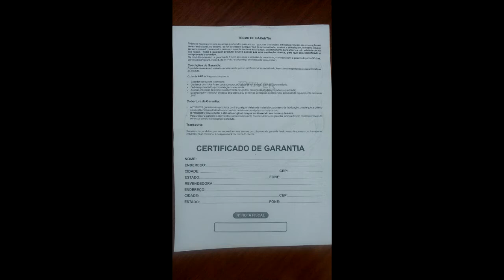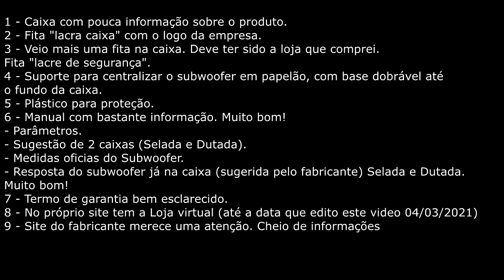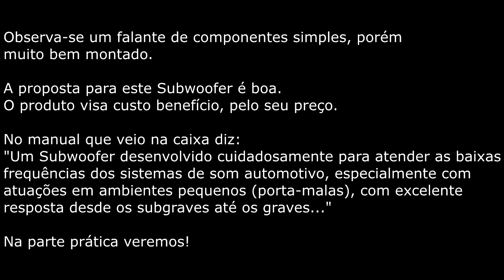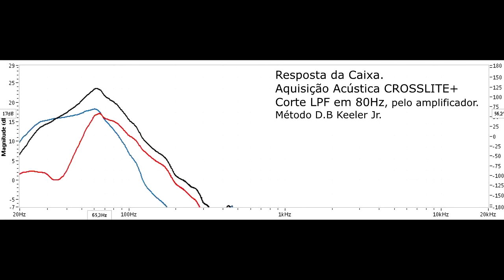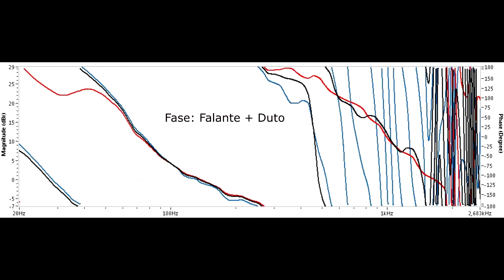7Driver Bass 500 12" 250W @ 4Ω Parte 1 (Técnica)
Subwoofer 7Driver Bass 500 12” 250W @ 4ohms

Até o momento, tudo OK para este falante.
- Visa Custo e Benefício
- Bem montado
- Bastante informação disponibilizada, tanto no manual, quanto no Site.

Parâmetros extraídos pós "amaciar":

Zmin 4.46 ohm
fmin 79 Hz
f3 163 Hz
Le(f3) 3.626 mH
R0 45.62 ohm
CMES 956.6 uF
L0 17.323 mH
beta 0.0084
omega0 367.0
Blocked impedance parameters
RDC 2.89 ohm
dR 0.82 ohm
Re 3.71 ohm
Leb 258.8 uH
Le 5.683 mH
Rss 100000.0 ohm
Ke 0.4481 S-H
Thiele-Small parameters
fs 39.0 Hz
Qms 10.693
Qes 0.870
Qts 0.804
Mms 99.35 g
Cms 0.168 mm/N
Rms 2.277 kg/s
Vas 67.03 litres
Bl 10.191 Tm
Eta 0.45 %
Lp (1W/1m) 88.66 dB
Sd 530.9 cm^2

Este é o Projeto BASSZONE 🔊

00:00 Embalagem
00:46 Opinião sobre
01:29 O produto
01:56 Peso
02:03 Descrição
02:28 Opnião sobre
02:58 Amaciando
03:24 Parâmetros Thiele/Small
03:8 Caixa a ser usada
03:47 Curva de impedância com o alto falante na caixa
03:53 Aquisição acustica (CrossLite+)